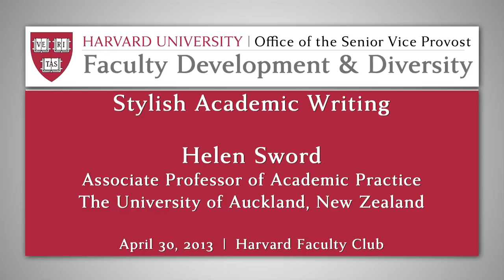Stylish Academic Writing | Helen Sword | Office of Faculty Development & Diversity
Helen Sword
Associate Professor of Academic Practice, The University of Auckland, New Zealand